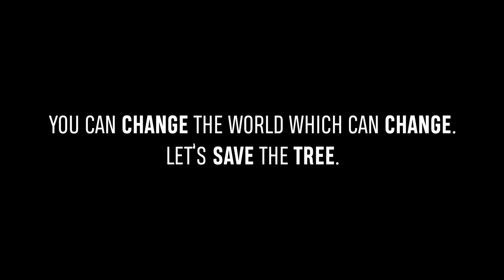After Amphan - A Short Message | Rebuild the World Beautifully | Save Tree 🌳 | The Travel Route